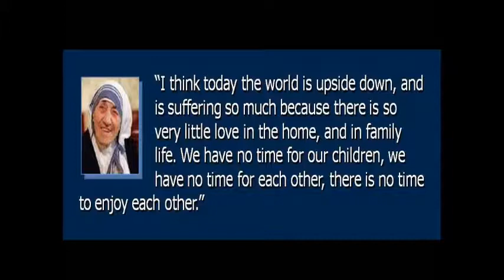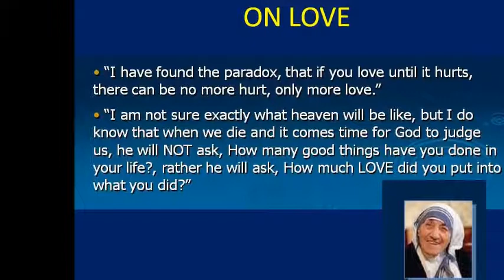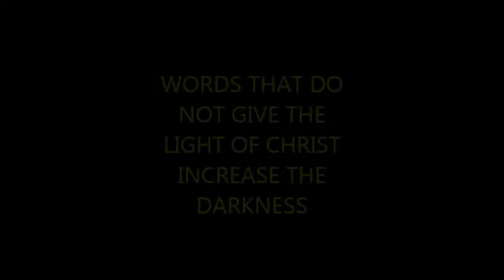Mother Teresa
Description